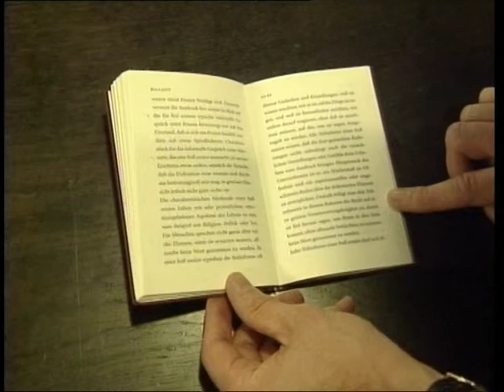Der Satirische Wochenrückblick (06.05.2011)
Zwei Mal werden wir noch wach, heissa, dann ist... Muttertag!
Gut, wer da in der vergangegen Woche schon die ersten Vorbereitungen getroffen hat, um der Mutti am Wochenende eine Freude zu machen. Einige prominente Vorschläge gibt es in unserem satirischen Wochenrückblick!

Text: Florian Kech
Schnitt: Fabian Weller